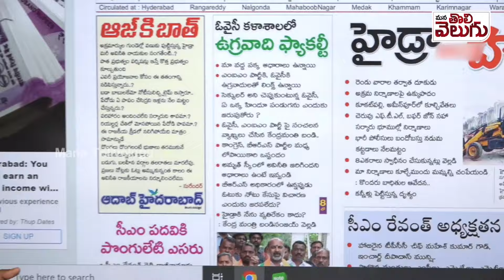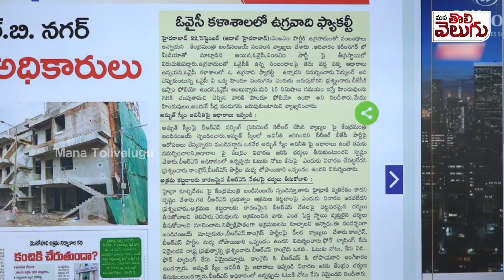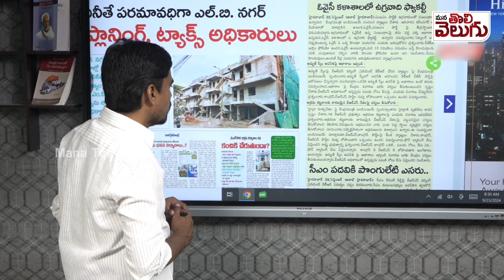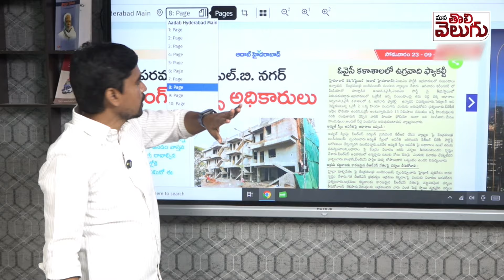ఉగ్రవాదులకు అడ్డా ఏంఐఎం పార్టీ!? బండి సంజయ్ సంచలనం! | Bandi Sanjay Hot Comments on MIM Owaisi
ఉగ్రవాదులకు అడ్డా ఏంఐఎం పార్టీ..! బండి సంజయ్ సంచలనం! | Bandi Sanjay Hot Comments on MIM Owaisi |  ManaTolivelugu